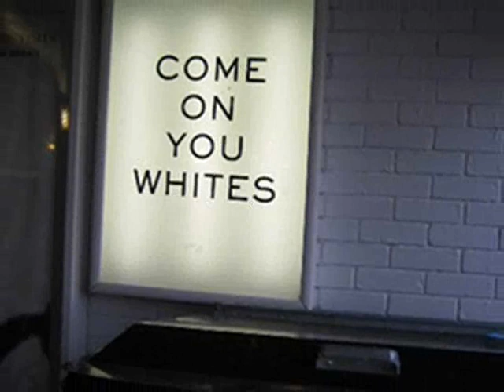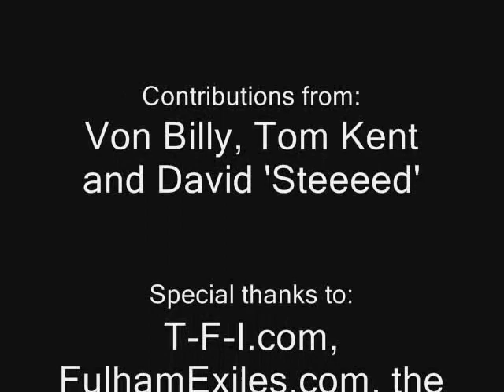Fulham Football Club - History Compilation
The life and times of Fulham Football Club from the 1920's to today.